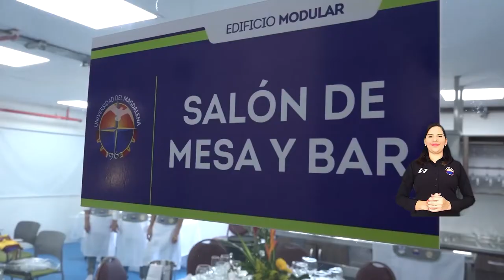BA244_UNIMAGDALENA FORTALECE FORMACIÓN TURÍSTICA A TRAVÉS DEL LABORATORIO DE INNOVACIÓN GASTRONÓMICA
El Edificio de Innovación y Emprendimiento cuenta con varios espacios para atender las necesidades de teoría y práctica de diferentes áreas del conocimiento, entre esas, se ubica en el primer piso, el Laboratorio de Gastronomía con un área de más de 300 m2. Este necesario e innovador escenario, adecuado con los mejores utensilios, permitirá a los estudiantes de los programas de Hotelería y Turismo, el desarrollo de clases prácticas y teóricas en asignaturas como protocolo, alimentos y bebida; las cuales anteriormente debían tomarse en instalaciones fuera del campus principal de la Universidad.